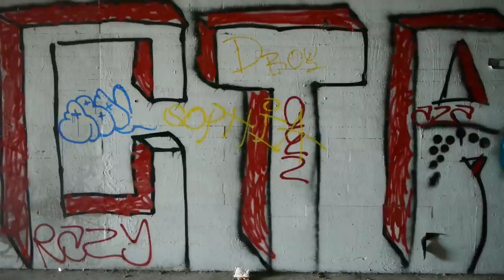LAzy River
Filmmaker Scott Moran joins Kurt Braunohler and Lauren Cook as they recount their attempts to set up an inner tube race down the LA River, despite legal opposition.

Starring
Kurt Braunohler
Lauren Cook

Directed by Scott Moran

Cameras
Scott Moran
Keith Blomberg

Drone Cam
Ryan Jesena

Edited by Scott Moran